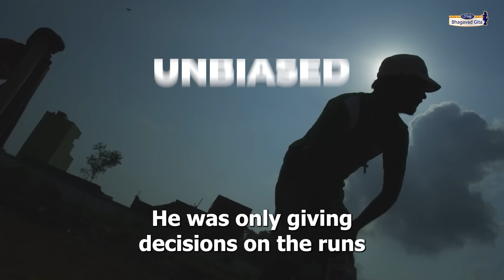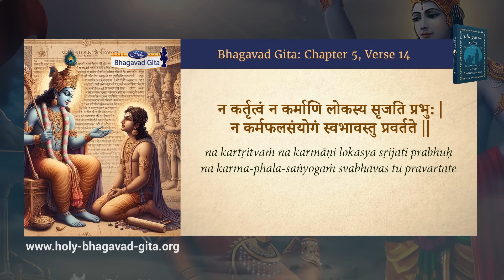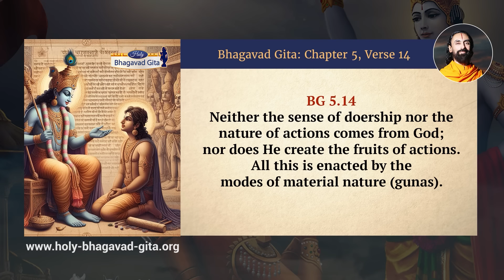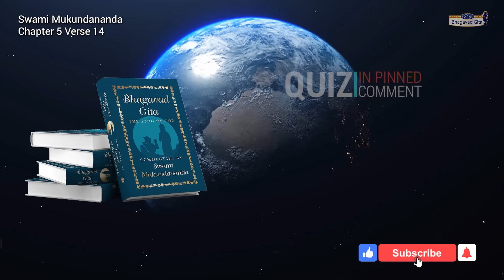The Role of God in Your Karma and Destiny: An Eye-Opening video | Swami Mukundananda BG 5.14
Timestamps:
0:00 Intro
1:37 Bhagavad Gita Chapter 5 Sloka 14 Chanting
1:58 Bhagavad Gita Chapter 5 Sloka 14 Translation by Swami Mukundananda
2:23 Bhagavad Gita Commentary by Swami Mukundananda
Answer Today's Quiz in pinned comment!
In this verse, the word Prabhu has been used for God, to indicate that He is the Lord of the world.  He is also omnipotent and controls the entire universe.  Yet, though He conducts the activities of the universe, He remains the non-doer.  He is neither the director of our actions, nor does He decree whether we will perform a particular virtuous or evil deed.  Had He been our director, there would be no need for elaborate instructions on good and bad actions.  All the scriptures would have ended in three short sentences: “O souls, I am the director of all your works.  So you do not need to understand what good or bad action is.  I will make you do as I wish.”

Similarly, God is not responsible for our getting stuck with the sense of doership.  If He had deliberately created the pride of doing in us, then again we could have blamed Him for our misdoings.  But the fact is that the soul brings this pride onto itself out of ignorance.  If the soul chooses to do away with the ignorance, then God helps dispel it with His grace.

Thus, renunciation of the sense of doership is the responsibility of the soul.  The body is constituted of the three modes of material nature, and all actions are performed by the modes.  But out of ignorance, the soul identifies with the body and becomes implicated as the doer of actions, which are in fact done by material nature (verse 3.27).

न कर्तृत्वं न कर्माणि लोकस्य सृजति प्रभु: |
न कर्मफलसंयोगं स्वभावस्तु प्रवर्तते || 5.14||
na kartritvam na karmani lokasya srijati prabhuhna
karma-phala-sanyogam svabhavas tu pravartate
BG 5.14: Neither the sense of doership nor the nature of actions comes from God; nor does He create the fruits of actions. All this is enacted by the modes of material nature (guṇas).
About Swami MukundanandaSwami Mukundananda is a global spiritual leader, philosopher, visionary, author, and humanitarian. He is the founder of JKYog (Jagadguru Kripaluji Yog), which offers Yoga for Body, Mind, and Soul. Swamiji has distinguished degrees from IIT and IIM. Swami Mukundananda took the renounced order of life after giving up his promising corporate career. He is a senior disciple of Jagadguru Shree Kripaluji Maharaj, who entrusted him with spreading Vedic Knowledge and Bhakti Yog throughout the world. In this channel, Swamiji explains the profound knowledge of the Holy Bhagavad Gita lucidly and succinctly verse-by-verse. And he teaches us how to practically apply the wisdom bestowed by Lord Krishna in our daily lives to bring out the best version of ourselves and make our life successful.